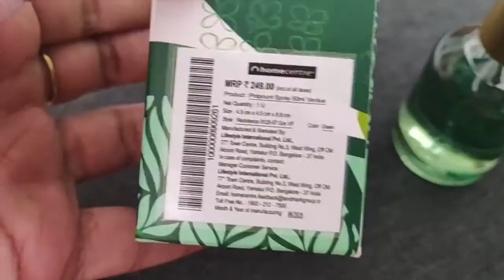My Puppy being mischievous | Preparing Strawberry Jam | Tried new drip coffee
Hi all
Welcome to another day in my life, this video is about making jam, changing sheets having a relaxed day at home. Puppy shopping, and how my puppy has grown to 8 weeks being mischief.